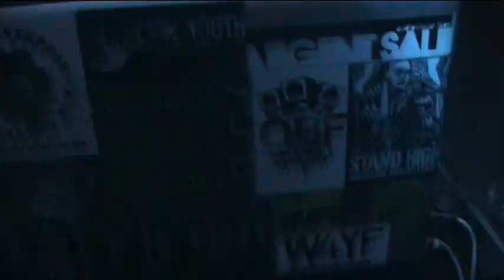dubquake obf meet disciples